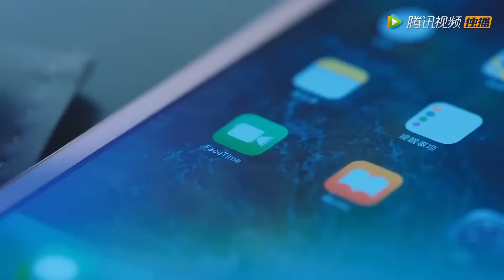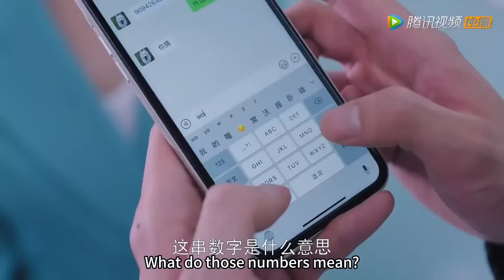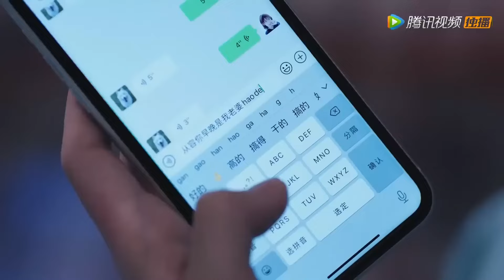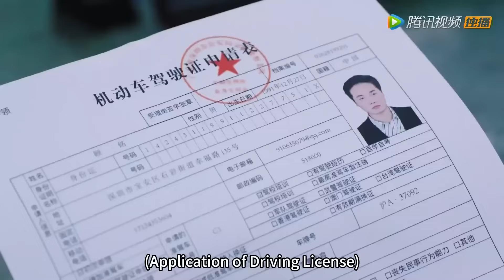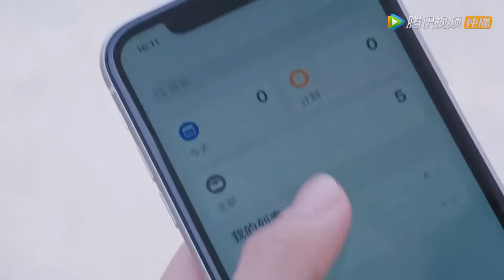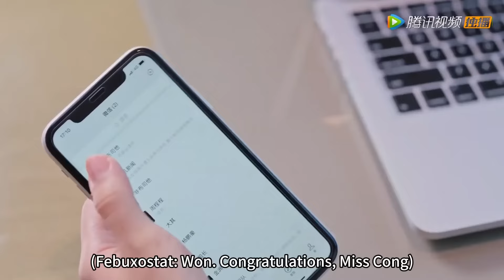灰姑娘無意中發現了霸總的秘密，終於意識到他有多愛自己，主動獻吻與他圓房【我的小确幸 My Little Happiness】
此刻相遇皆是溫柔，歡迎來WeTv APP： 看完整版靜享時光 Meeting at this moment is all gentle. Welcome to the WeTv app enjoy time
剧名（Drama Name）：我的小确幸 My Little Happiness